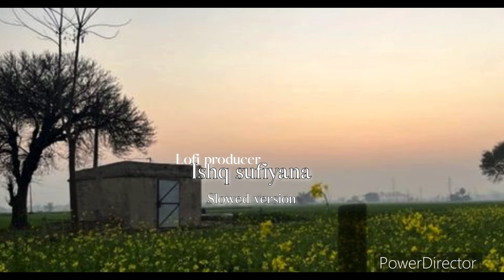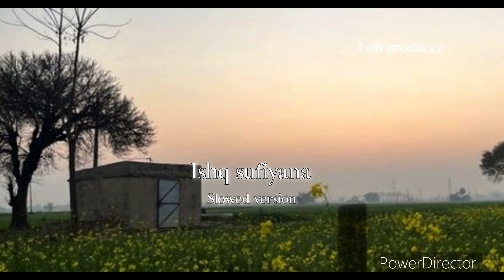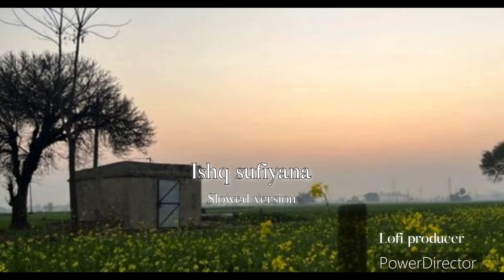Ishq sufiyaana - slowed reverb | lofi producer